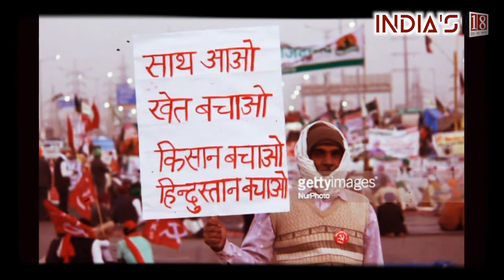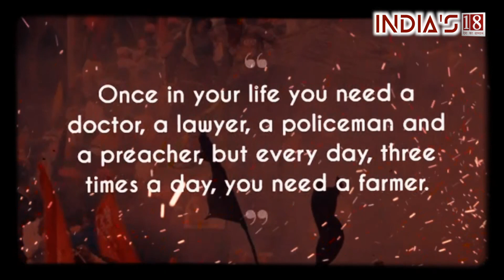GROUND REPORT From Delhi to Haryana : आम लोगो की खाँस बातें | India's 18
PRODUCED BY : INDIA'S18
EDITED BY : VINAY GAUTAM